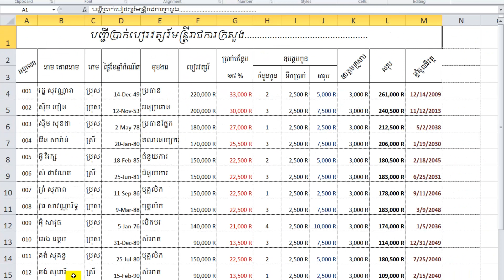42 Protect sheet